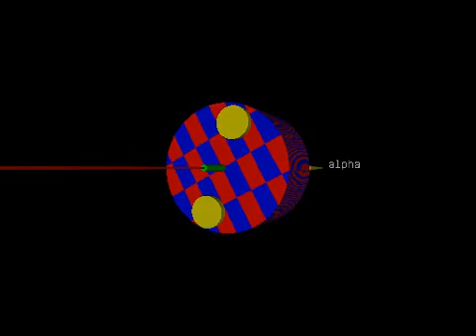Movie RM d bmp